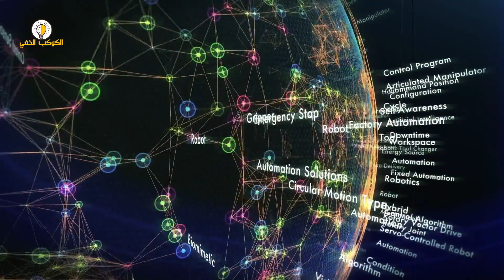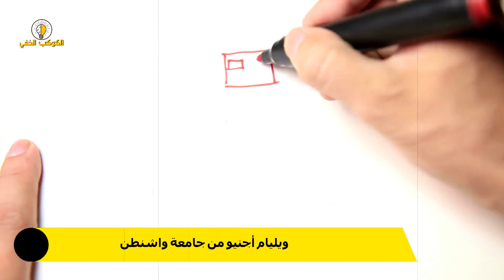روبوتات اصبحت عنصرية ومتحيزة جنسيًا - الروبوتات تصدم للعالم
تتحديث هذه  الحلقة عن كارثة بمى تعني الكلمة بسبب الروبوتات  التى اصبحت تتاخذ قرارات من شئنها دون الرجوع للبشر والامر الاكثر غرابة انه اصبح منحاز جنسياً وعرقياً
الروبوت أو الروبوط  ويمكن أن يسمى بالعربية الإنسان الآلي والرجل الآلي والإنسالة والجسمال، هو آلة مكانيكية قادرة على القيام بأعمال مبرمجة سلفا، إما بإشارة وسيطرة مباشرة من الإنسان أو بإشارة من برامج حاسوبية. غالبًا ما تكون الأعمال التي تبرمج الإنسالة أثيرت مخاوف بشأن مستقبل الذكاء الاصطناعي بعد أن تبين أن الروبوت قد تعلم "الصور النمطية السامة" من الإنترنت.
وقد أظهرت الآلة تحيزات كبيرة جندرية وعرقية، بما في ذلك تفضيل الرجال على النساء والأشخاص البيض على  "السود" أثناء الاختبارات التي أجراها العلماء. كما قفزت إلى استنتاجات حول وظائف الناس بعد إلقاء نظرة على وجوههم، بحسب صحيفة "ديلي ميل".
الكوكب الخفي
قناة الكوكب الخفى
صفحتا على فيس بوك